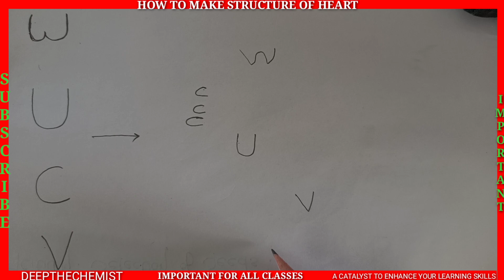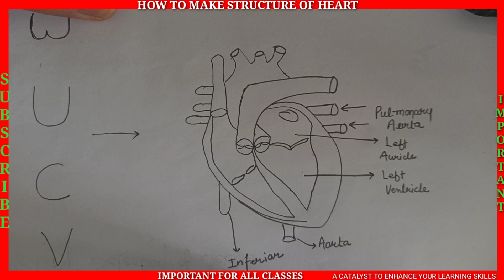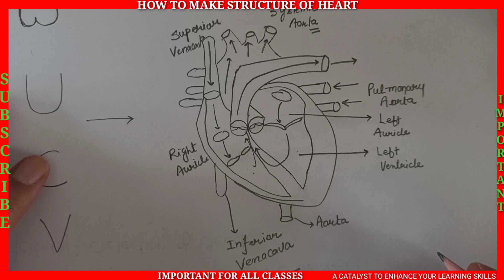how to draw internal structure of heart